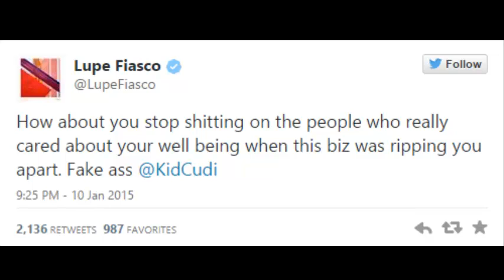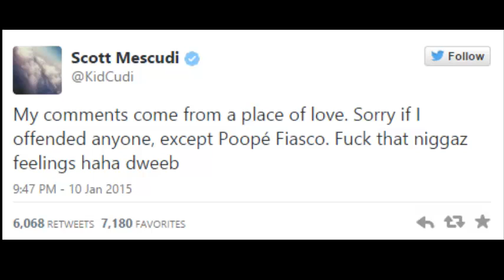Azealia Banks Vs Kid Cudi